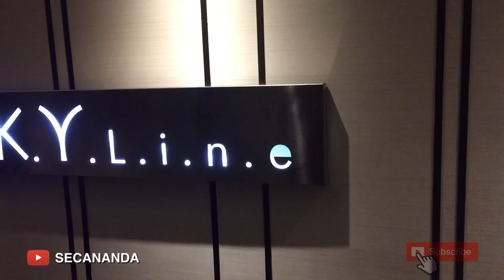HOTEL GUMAYA TOWER SEMARANG - WOW ADA ROOFTOPNYA